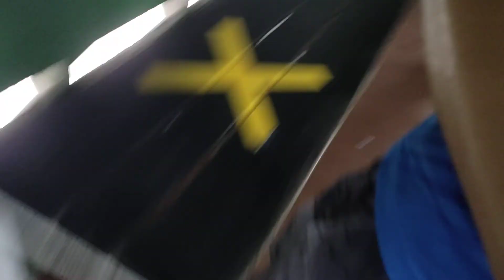Badminton Magna Artha Gading 12 Feb 2022. Nukke/Ardiah vs Aris/Vincent